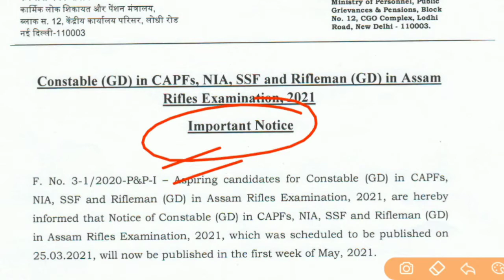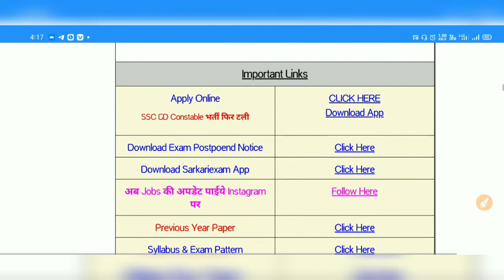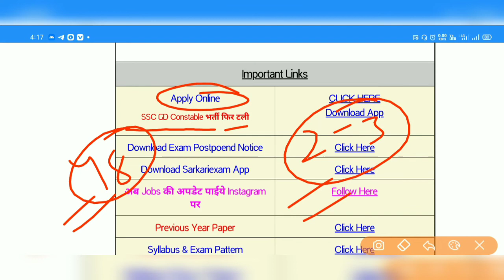SSC GD Notice ।। ssc gd oneline notification ।। SSC GD 2021 ।।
Telegram पर ज्वाइन होने के लिए नीचे दिए गए link 🖇️ को क्लिक करे⬇️⬇️⬇️⬇️⬇️⬇️⬇️⬇️⬇️⬇️⬇️⬇️⬇️⬇️